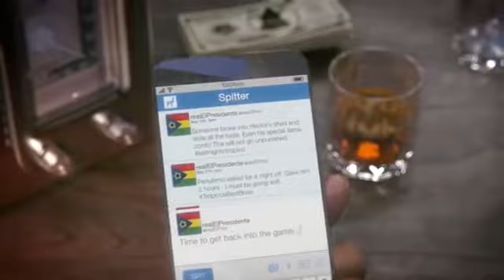Tropico 6 - Reveal Trailer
Tropico 6 is a construction, management and political simulation game in the Tropico series, developed by Limbic Entertainment, published by Kalypso Media, and announced at E3 2017. Originally intended for a 2018 release, Tropico 6 was released on Microsoft Windows, macOS and Linux in March 2019, and for PlayStation 4 and Xbox One in September 2019.
As in the other games in the series, the player assumes the role of "El Presidente", the leader of the Caribbean island nation of Tropico. Similarly to Tropico 5, there are four eras: The Colonial era, the World Wars era, the Cold War era, and the modern era. Unlike previous games in the series, where Tropico consisted of only one island, Tropico 6 allows players to build on an archipelago of smaller islands, allowing players to build bridges (in the World Wars era and later) from their starting island to the other islands in the chain. According to senior content designer Johannes Pfeiffer, Tropico 6 will have "fully simulated" citizens, where the actions of El Presidente's government towards the citizenry could have an effect on productivity, and possibly even result in a revolt. In addition to customizing their own El Presidente (as either male or female), players can also customize the presidential palace.
The game received a "generally favorable" rating from critics on the aggregating review website Metacritic; the PC version received a rating of 78/100 based on 62 reviews. It received "mixed or average" ratings from users on the aggregating review website Metacritic; the PC version received a rating of 6.6 based on 113 reviews. Tropico 6 was the fastest-selling game in the franchise, with the revenue it generated being 50% higher than that of Tropico 5's debut.